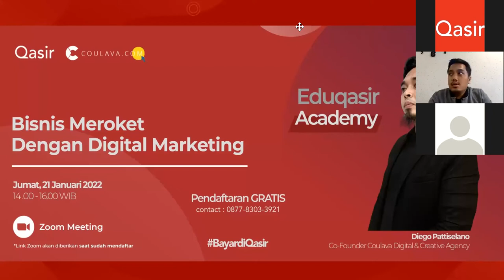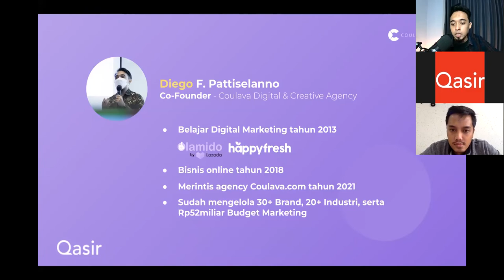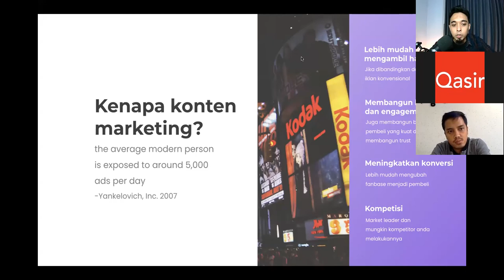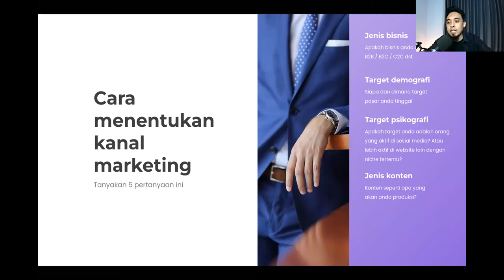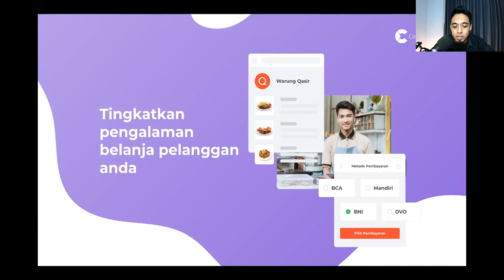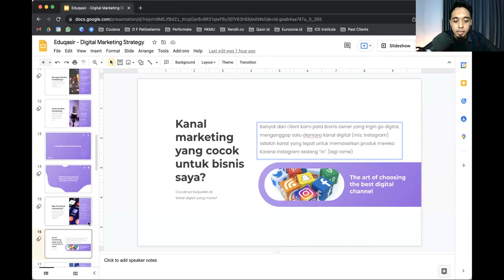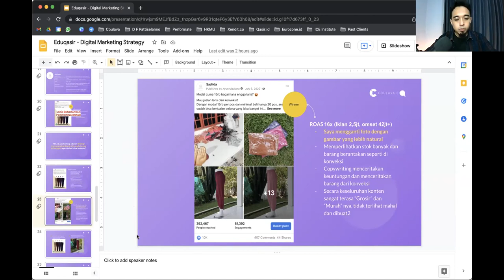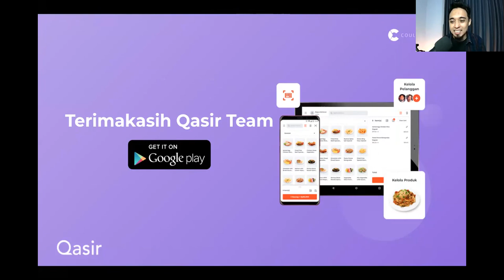Bisnis Meroket dengan Digital Marketing | EduQasir Academy | Qasir x Coulava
Sudahkan kamu memanfaatkan digitalmarketing untuk usahamu?

Sebagai usahawan, penting banget untuk melek digital, termasuk digital marketing. Sebab, di zaman sekarang, digital marketing jadi strategi ampuh dalam melakukan promosi dan pemasaran produk.

Jangan khawatir, jika kamu belum mengetahui caranya membuat konten dan menjalankan ads untuk digital marketing, kamu bisa mempelajarinya di EduQasir Academy kali ini.

Menghadirkan Diego Pattiselanno (Co-Founder Coulava Digital & Creative Agency) dan dipandu oleh Agung Wiratama ( Community & Event Lead Qasir.id), Qasir akan nge-spill semua hal tentang digital marketing secara singkat, padat dan jelas.